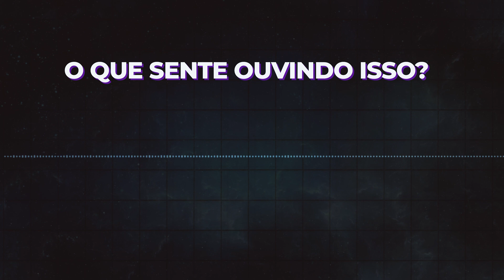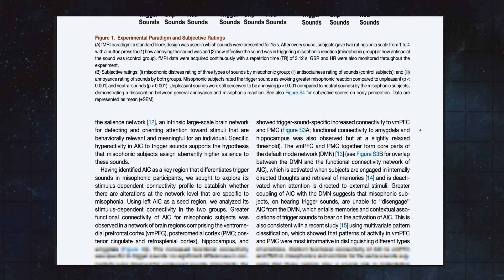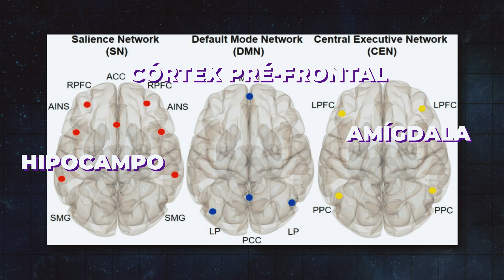Por que você tem agonia de alguns sons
Você já pensou por que algumas pessoas têm reações tão impulsivas e emocionais a sons tão comuns? Existe um termo específico para essa condição chamado de Misofonia.

A misofonia é um termo que literalmente significa ódio ao som, e é caracterizada como uma síndrome de hipersensibilidade a sons específicos onde a pessoa tem reações emocionais intensas com sons de comer, clicar, batucar.

Nesse vídeo eu explico perguntas como: "O que é misofonia?", "Por que eu odeio alguns sons?", "Quais as causas da misofonia?", "Como saber se tenho misofonia?".